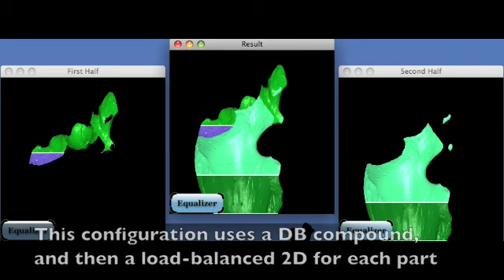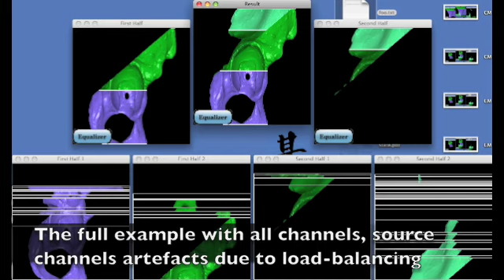Mixed DB and 2D compound with load-balancing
Showing multi-level task decomposition with the Equalizer parallel rendering framework. Sort-last and sort-first compounds are combined, and 2D load-balancing is used.

Data set courtesy of Cyberware.